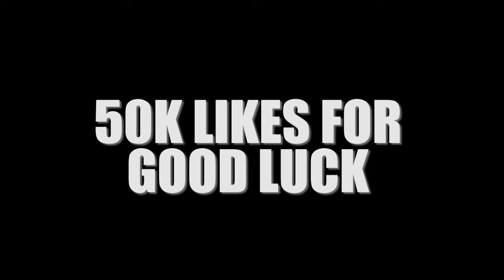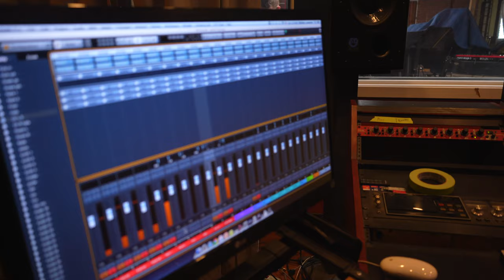BEHIND THE SCENES OF MY FIRST EVER IN STUDIO MUSIC VIDEO IN PHILLY!!!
In this video, I show you behind the scenes of my first ever in studio music video in Philly. This BTS band studio session captures my band and I recording my debut single, "City Dreams" and showcases our journey of recording the best jazz song ever written and composed. "City Dreams" is the title track to my upcoming debut EP entitled "The City Dreams EP". This YouTube video is also a behind the scenes look at how we filmed my debut music video.

This behind the scenes studio music video vlog was filmed at the prestigious Germantown, Philadelphia recording studio, known as, Rittenhouse Soundworks. The recording studio space allowed for me to book 10 hours of studio time. Within this 10 hour recording studio session, we were able to film a jazz musicians documentary, live jazz music performance recording studio music video, take a behind the scenes music in-studio photo shoot, and film a viral in-studio jazz music video.

Let me know if I should make more recording studio session vlogs.

TIME STAMPS:
Intro - 00:00-0:56
Band Interview - 0:57
Welcome To My Studio Recording Booth - 7:59
Drum Kit Sound Check - 11:47
Grand Piano Sound Check - 16:54
Saxophone Sound Check(My Soundcheck!) - 20:41
Live Band Studio Soundcheck - 31:54
Behind The Scenes Of The In Studio Music Video Shoot - 34:40
Recording Studio Music Video Film Crew Interview - 54:50
The Band And I Listening Back To My Song - 56:57
Final Thoughts - 1:01:36

Personnel:
Ikechi Onyenaka(@ikechionyenaka) - Alto Saxophone, YouTube Vlog Video Editor
Colin Myers(@colinthealchemist) - Keys, Aux
Lonell Johnson(@ljohnson3) - Keys, Aux
Stanley Collins(@stnlyjcllns) - Guitar
Zachary Guise(@zachonbass) - Bass
Brandon Coklay - Drums

Videographers and Photographers:
FILMSHOOTERS MEDIA(@filmshootersmedia) - Music Video Crew
That's Legit Media(@thatslegitmedia) - Music Documentary Videographers
Derek Brad Photography(@derekbradphotography) - Music Photography
Leon Chan(@leonchan.photo) - Filmed This YouTube Vlog From My Sony Mirrorless Camera

Music Studio Recording Engineer:
Michael Cumming(@janrit)
Recorded at Rittenhouse Soundworks by Michael Cumming(@janrit)
Mixed and Mastered at Treacle Mine Recording by Michael Cumming(@janrit)

🔎About Ikechi Onyenaka:
Ikechi Onyenaka is a 24-year-old American jazz-neo soul saxophonist, multi-instrumentalist, songwriter, and recording artist from Upper Darby, Pennsylvania on the rise in the Philly music scene. Consistent YouTube video uploads and live performances in the Philadelphia area has seen Ikechi Onyenaka grow a loyal fan base, playing at numerous events and venues, including the prestigious Chris’ Jazz Café, Time Restaurant, Haverford Music Festival, and Facebook Watch’s ‘Peace Out 2020’ event. His work has been shared by numerous world renowned artists and companies on social media, including DJ Khaled, Snoop Dogg, DDG, OG Parker, Rotimi, Romeo Miller, Jaleel Shaw, Be ON IT, LeriQ, Amorphous, Reel Goats, Facebook Watch, and ATTN. Ikechi aspires to become a world renowned solo artist as well as a sideman for both mainstream and in